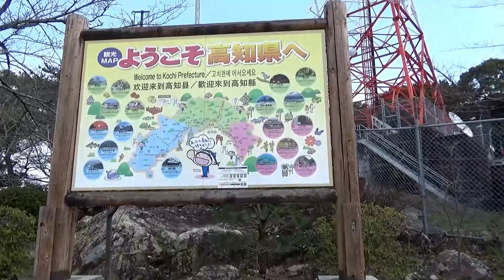高知 五台山展望台 2020年3月撮影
2020/3/15撮影 今は無き展望台の姿です！